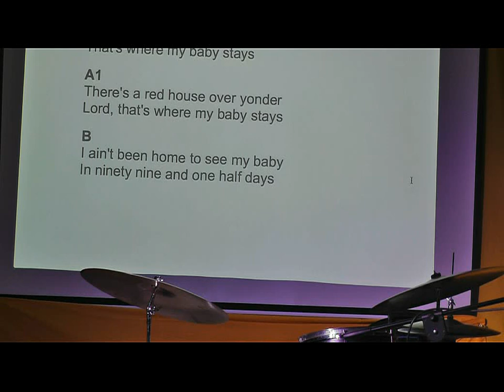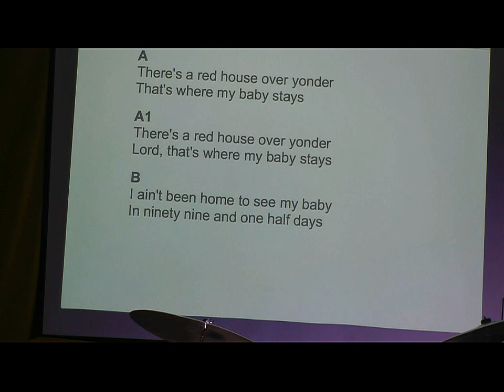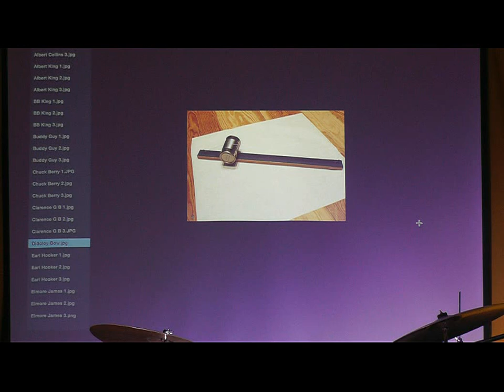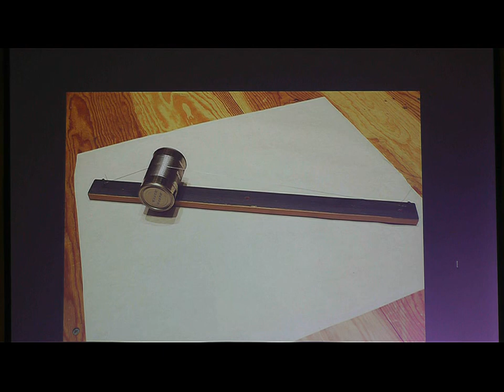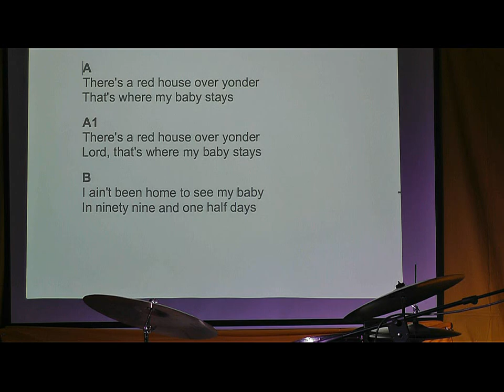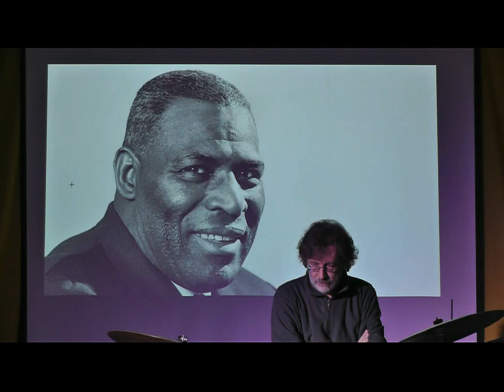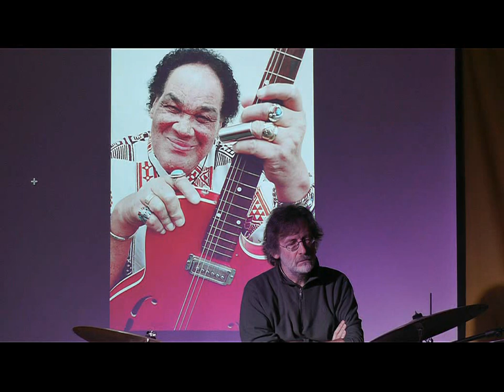La chitarra nel blues pt.1 - 13.12.2014 - Nave Brescia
Pietro Maria Tisi spiega la chitarra elettrica ne blues